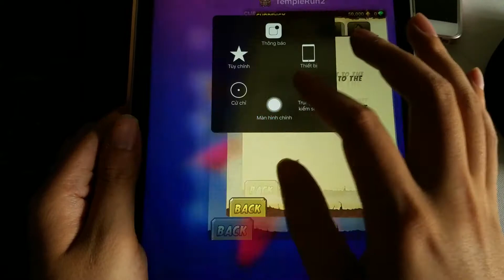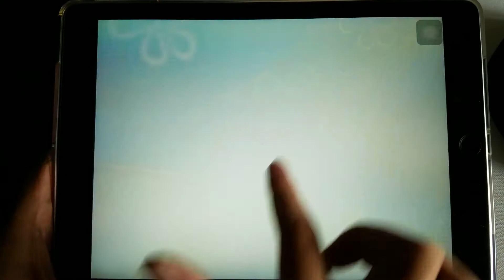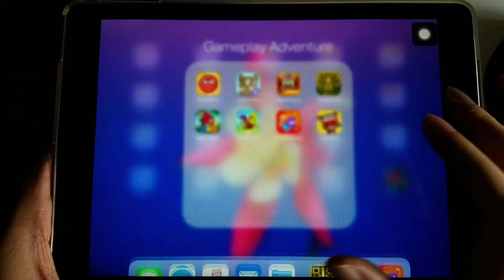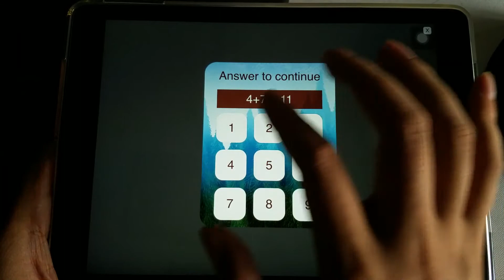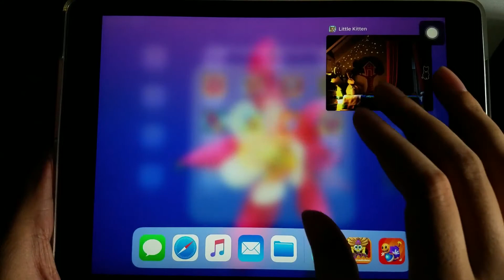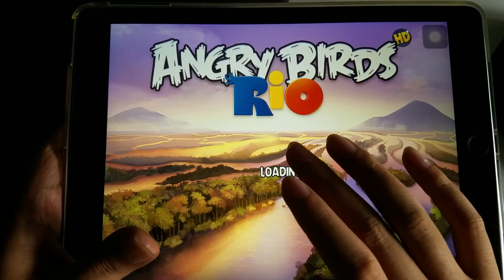Red Ball 4,Little Kitten,Spongebob Frenzy,Temple Run 2,Angry Birds,Snail Bob 2,KickTheBuddy,Tom Her